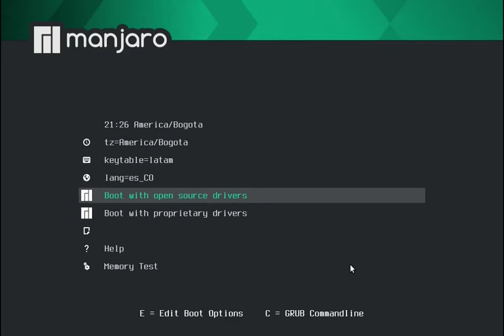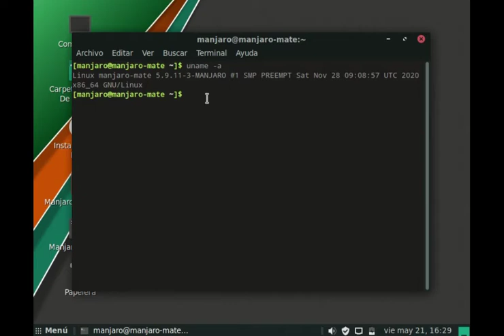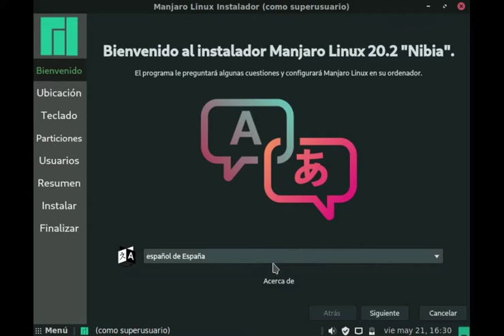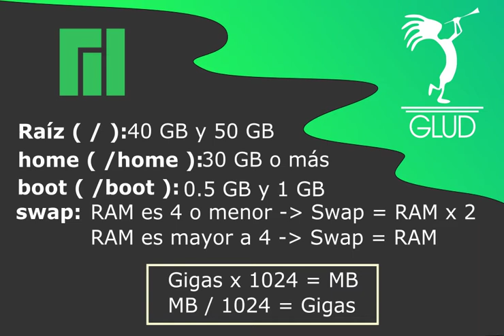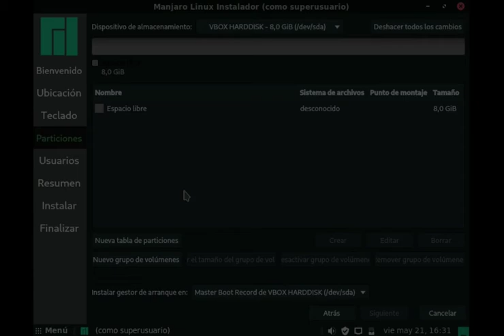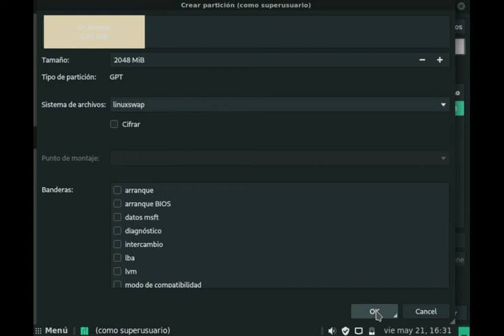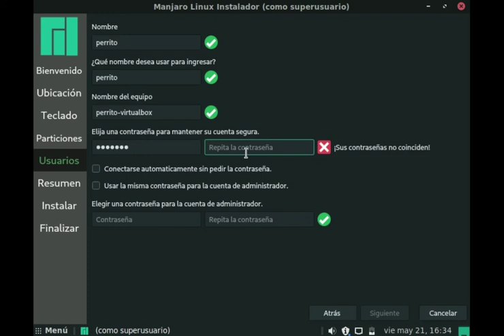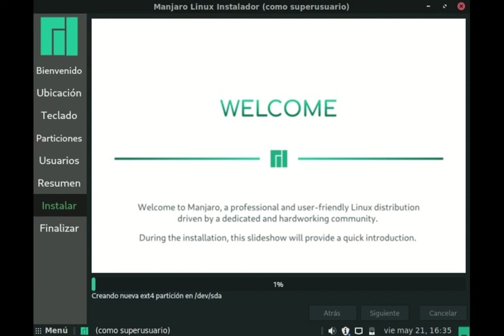Como INSTALAR MANJARO mate - GNUBIES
El día de hoy te enseñamos como realizar la instalación de una de las distribuciones basadas en Arch más reconocidas en el mundo del software libre, este tutorial es realizado por el proyecto GNUBIES.

Realizado por
- Andrés David Becerra @andabed